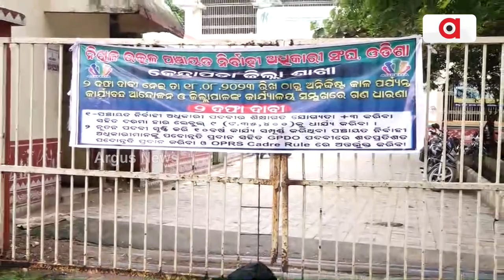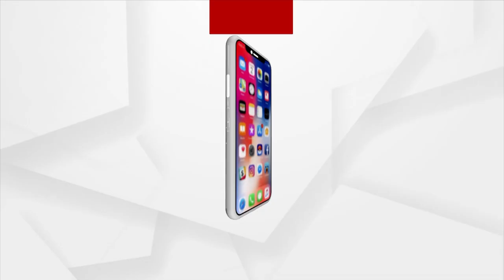Kendrapara PEOs' Protest Enters 4th Day